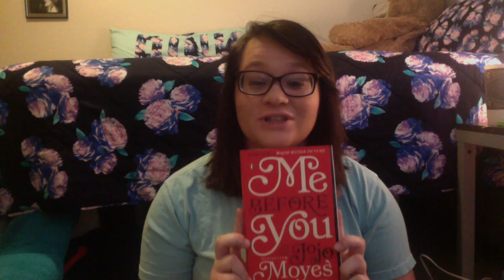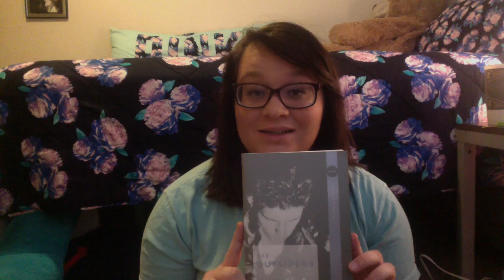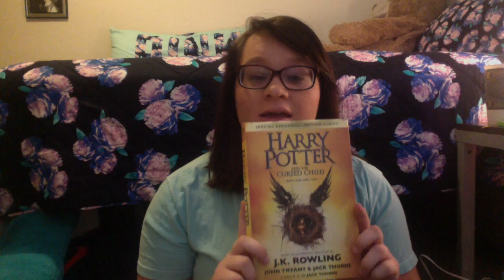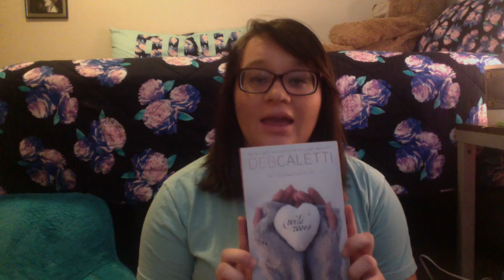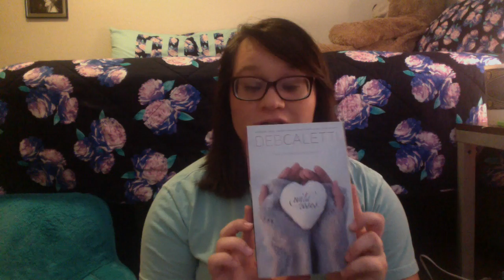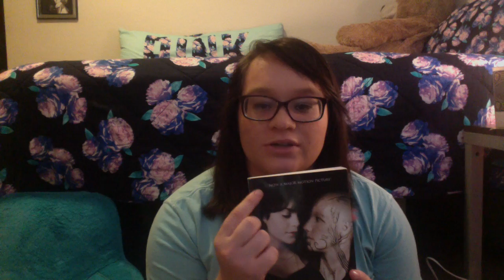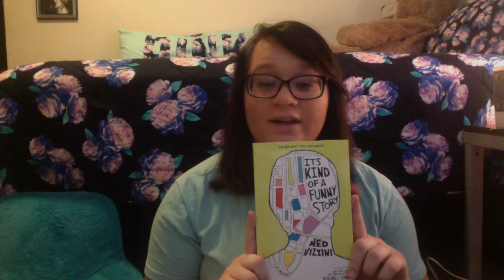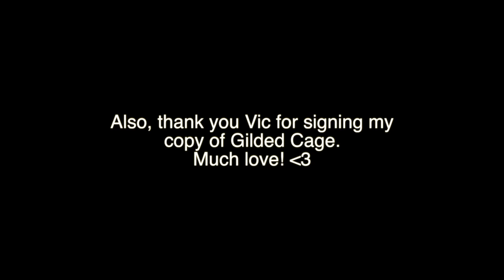Book Haul 2016 - Part 2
Here's Part 2 to my Book Haul video. I hope you guys enjoy it, let me know if you've read any of the books mentioned. Or if you'd like to! I'd love to talk about it with you in the comments.